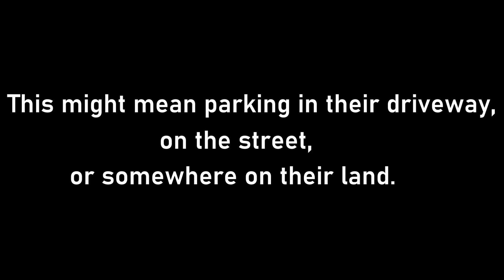RVing & Moochdocking (Free Camping)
RVing and moochdocking often go hand-in-hand. Eventually, you might find yourself camping in a friend or family member's back yard. Follow these simple steps to moochdocking etiquette as a guest. MORE INFO ⬋⬋⬋

We have been fulltime RVers now for almost 2 years. Throughout those years we have moochdocked multiple times. It's a great way to visit friends and family around the country. But our fifth wheel toy hauler is large and this can cause some issues. Following our tips and tricks will help you on your next stay, making the digital nomad lifestyle much easier! We hope you learn something from this video.

FPRT235XTX